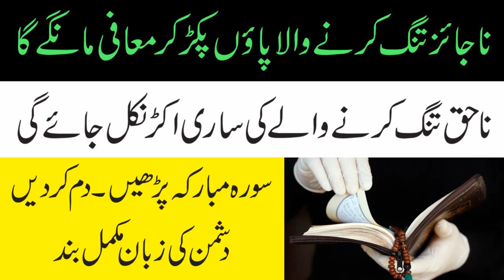dushman ki zuban bandi ka wazifa | Na Jaiz Tang karne wale ke liye Wazifa | Dar ul Rehmat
Aslam u Alikum Nazreen is Video Main Apko Na Haq Tang karne Wale ke liye Wazifa Bataya Ja raha he is Wazifa ko Karain ge to Apke Dushman ki Zuban band ho jaye gi aur wo apko tang karn chor dega Inshallah
★★★★★★★★★★★★Social Media★★★★★★★★★★★★